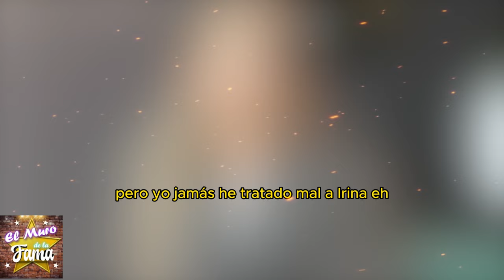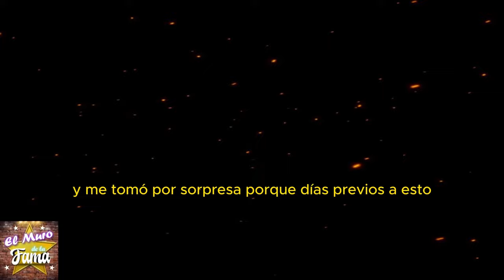🔴🔥¿EMBARAZADA? 🤰 La VERDAD SALE A LA LUZ 🌟: IRINA BAEVA y GABRIEL SOTO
"Entendemos que en situaciones como estas, la falta de comunicación y las contradicciones pueden hacer que una relación se desmorone rápidamente. La reciente tormenta de revelaciones y acusaciones entre Irina Baeva y Gabriel Soto ha puesto en duda la sinceridad y el compromiso de ambos. La confusión pública sobre su boda simbólica y las declaraciones contradictorias han creado una atmósfera donde el futuro de la pareja parece más incierto que nunca."
"Sin embargo, si Irina y Gabriel pueden encontrar una forma de comunicarse abierta y honestamente, no solo entre ellos, sino también con el público, podrían superar este torbellino de especulaciones y malentendidos. La conexión emocional que Irina todavía siente y su disposición a hablar abiertamente de sus experiencias sugieren que, si logran aclarar sus diferencias, podrían dar forma a un nuevo comienzo que combine sus fuerzas en algo realmente especial. Después de todo, el amor y el aprendizaje compartidos son una base poderosa para el futuro, si están dispuestos a trabajar juntos hacia una resolución positiva."

Entertainment
Television program
noticias de espectaculos
espectaculos noticias
noticias de la farandula
tv mexicana
Televisa espectaculos
chismes
escandalo de los famosos 2024
farandula 2024
chisme de farandula
karol tamiko
programa hoy
suelta la sopa
polemica
Ventaneando